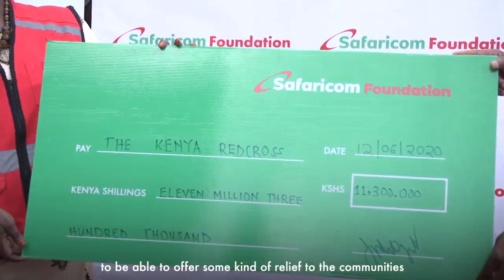Flood Response Donation with Kenya Red Cross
We are happy to continue our long-standing partnership with the Kenya Red Cross. In the last two months we have donated non-food items worth over KES 25 million to support over 13,000 people who have been affected by the recent floods

STAY UPDATED ON WHAT'S HAPPENING AT SAFARICOM